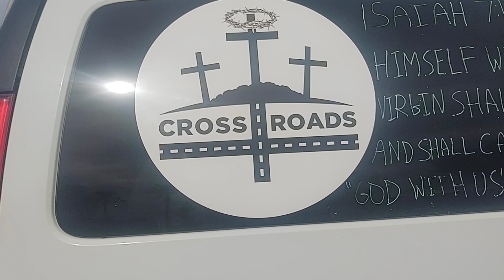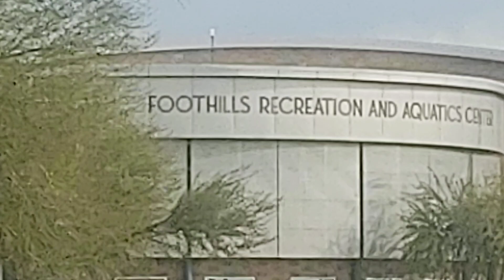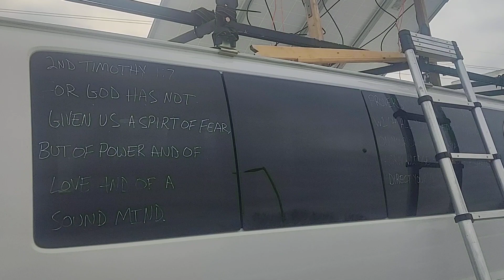Working out and Showering in beautiful phoenix Arizona 😍